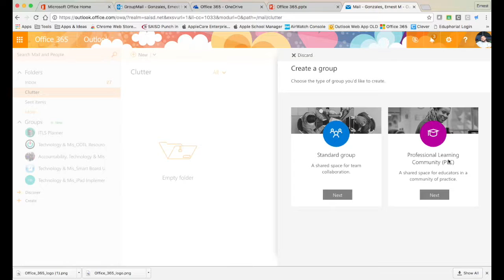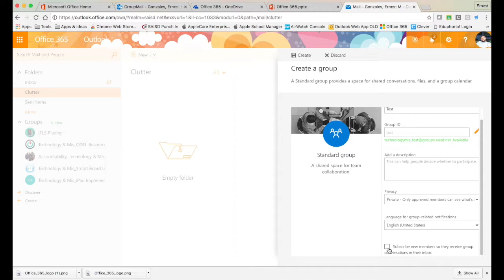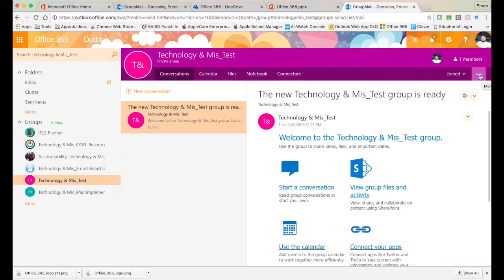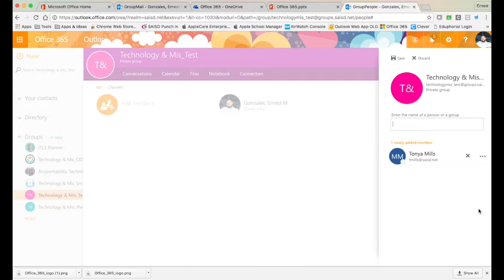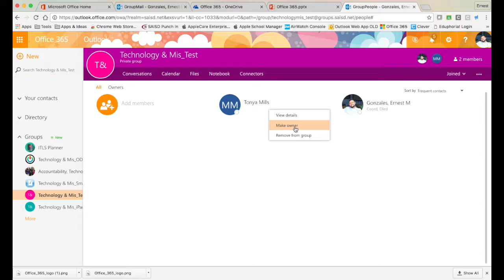Office 365 - Creating Groups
In this tutorial, learn how to create Office 365 groups to facilitate communication and sharing of files.